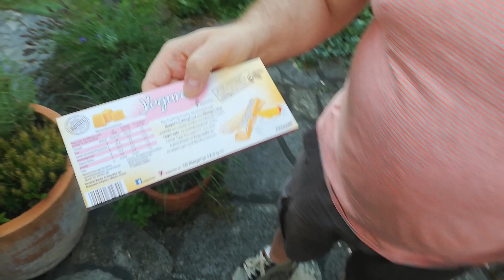RTest #230 - Wie schmeckt Yogurette Mango-Lassi?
Die Probier-Reihe - RTest #230 - Wie schmeckt Yogurette Mango-Lassi?